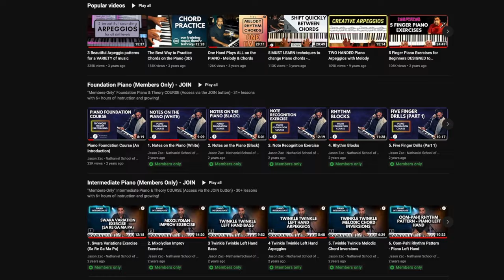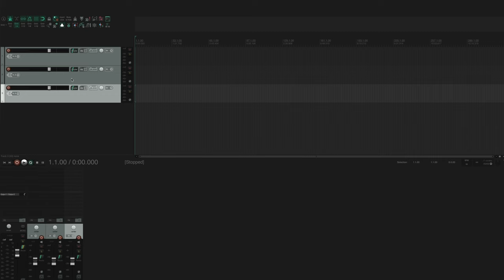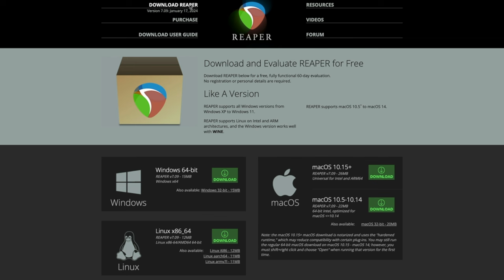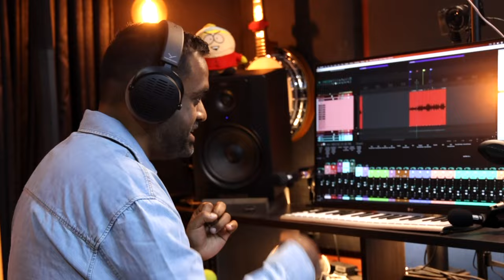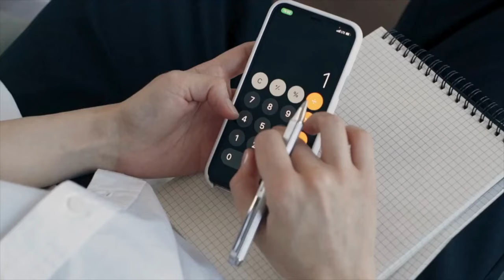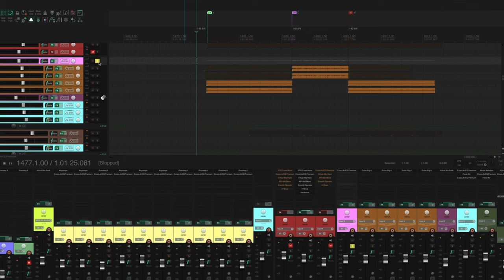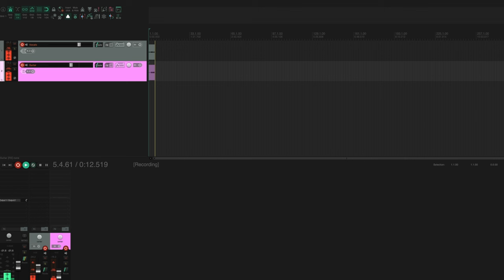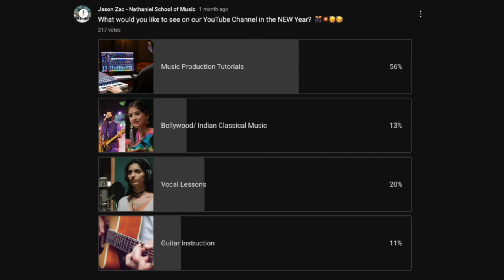Why you should learn Music PRODUCTION & Home RECORDING?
In this Tutorial, we brainstorm the goals that you might have when getting into the field of music production & home recording. There are quite a few challenges that we face as musicians in this age of technology. It’s important to stay with the times and have a solid grounding of hardware & software. This lesson will be the first of many more as we dive into the art of recording, MIDI, mixing, arrangement, using a DAW and many more.

00:00 - Introduction
01:57 - Documneting And Recording
03:50 - Improve Audio Quality
06:26 - Arranging & Producing
09:34 - Record & Release
11:17 - Film Music Composition
12:24 - Cost Saving
14:05 - Be in Control
14:45 - Backing Tracks & using IEM Systems
16:28 - Scratch Track Preparation
17:38 - Technology is Future
18:37 - The Cook Of the Song